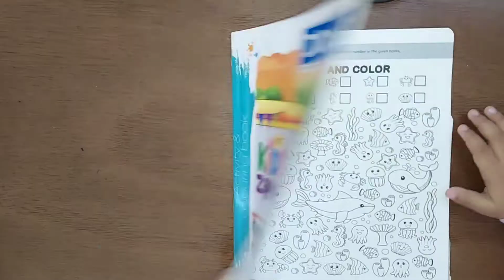Kids easy scenery design/how to colour beautiful scenery for beginners/step-by-step